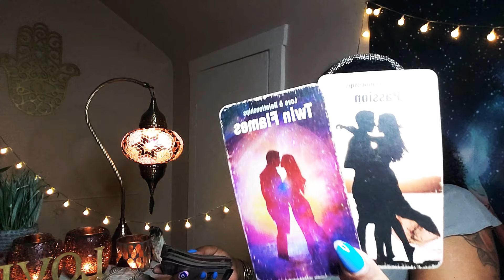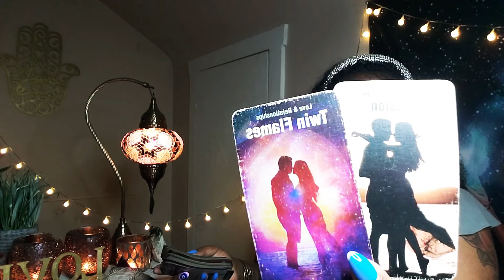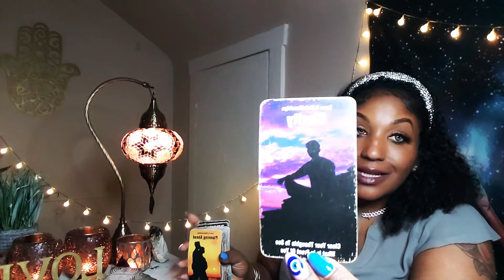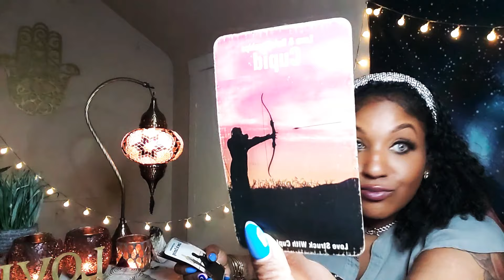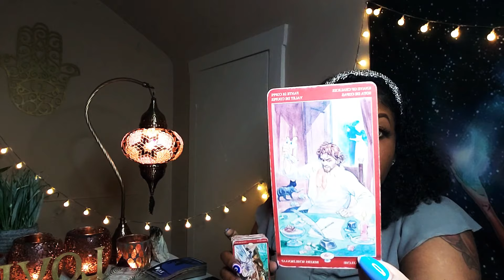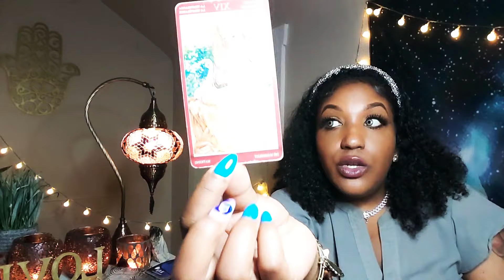LEO ♌ SECRET Ş3Xu@l FANTASIES 💦 JULY 2021 | 12 PLAY 💋👅🥴 THEY WANT TO KNOW YOUR BODY INSIDE & OUT 💯